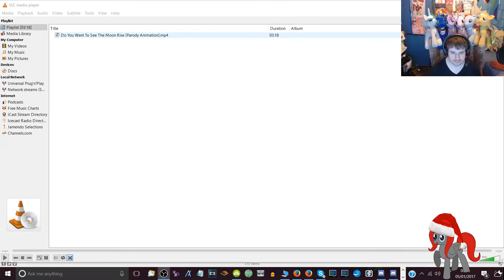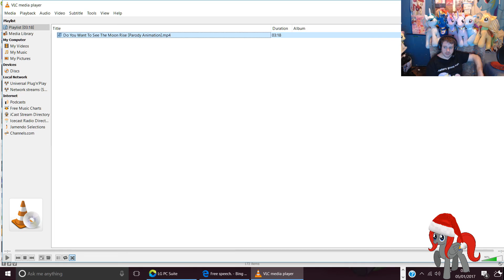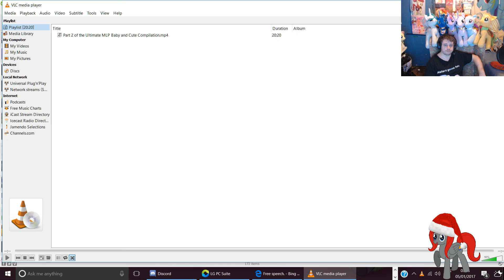Reaction Do You Want To See The Moon Rise? [Parody Animation]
Brony Shoutouts for $5.00

If you are Brony and a YouTuber, let me Shoutout your channel.

Greenscreen from: GreenscreenPonies

Rainy Brony

Fullscreen

Braehawk Tech

Greenscreen from:

GreenscreenPonies

Rainy Brony

Fullscreen

Braehawk Tech